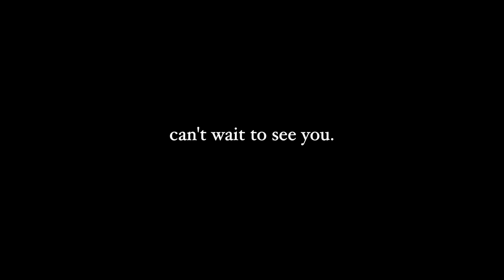Minato Returns - Short Trailer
This is my impersonation of Minato when he was Edo tensei. Just me fooling around with some of the gear. Please leave your feedback down below.